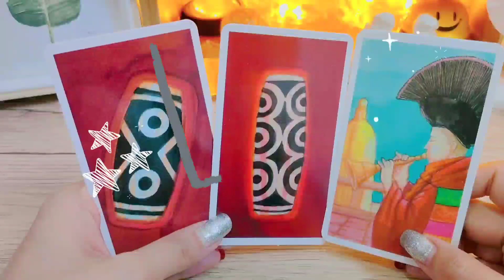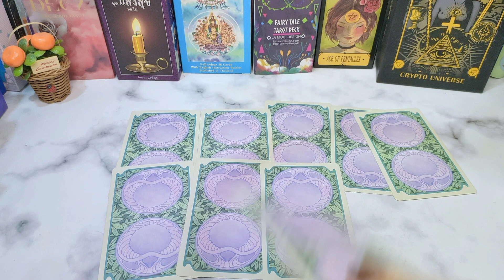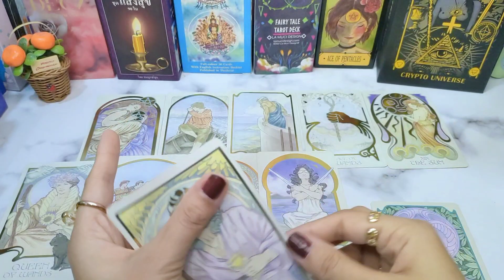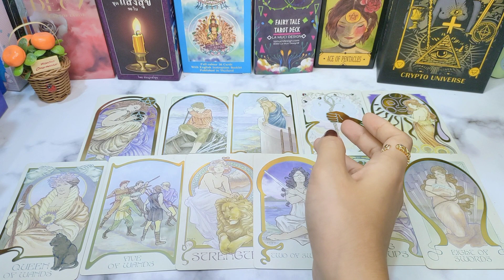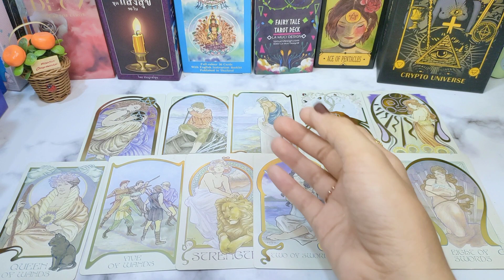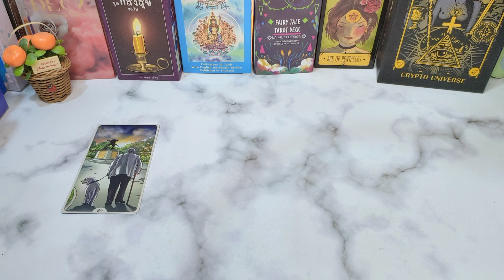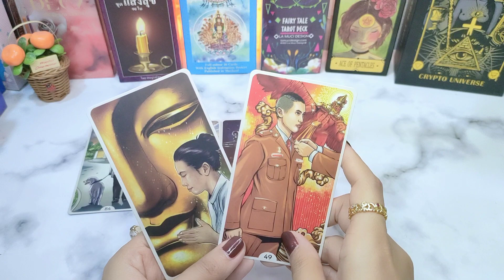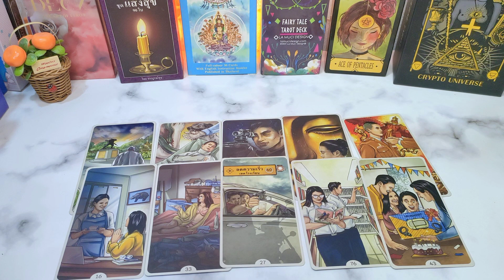Random ✨พลังงานพิเศษที่ซ่อนอยู่ในตัวคุณ‼️🩷#2324